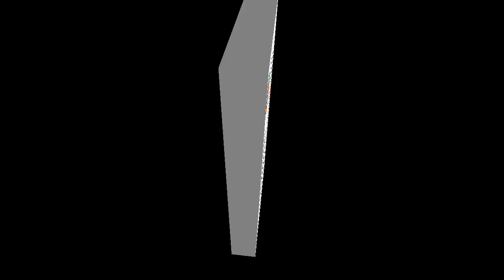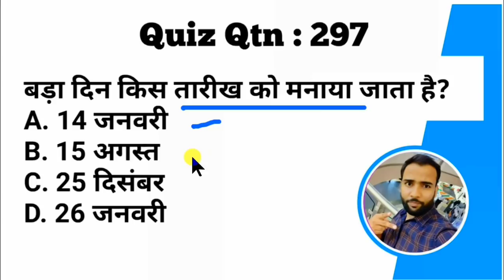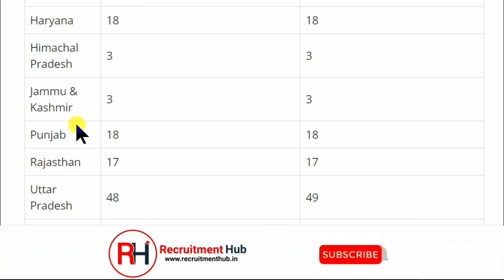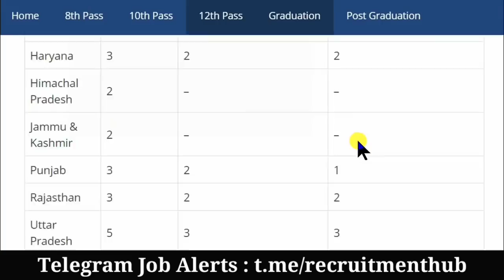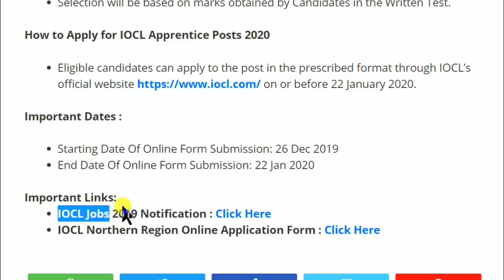Indian Oil में आई सीधी भर्ती - 12th Pass /Any Graduate/ITI/Diploma Apply | IOCL Northern Region Jobs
Indian Air Force Airmen Recruitment 2020 - Group X & Group Y Posts

UPPSC Block Education Officer Recruitment 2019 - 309 Block Education Officer Posts

Indian Oil
IOCL
IOCL Jobs 2019
IOCL Jobs 2020
IOCL northern Region RECRUITMENT 2019
IOCL Northern Region RECRUITMENT 2020
SSC CHSL Exam Notification 2019 – DEO, LDC, and Other Posts
SSC CHSL
PRTs

Vacancy Details:

Biology 43
Chemistry 45
Commerce 16
Economics 63
English 37
Geography 38
Hindi 35
History 46
Maths 48
Physics 39
English 279
Hindi 320
Maths 256
Science 139
Music 111
Art 130
Librarian 70
Total 564